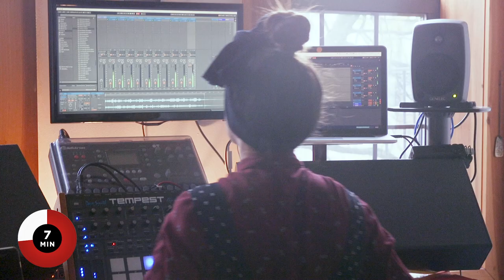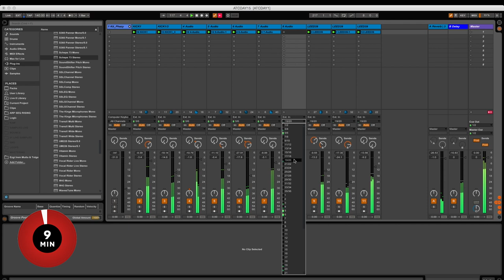Julia Govor - Against The Clock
Julia Govor has lived many musical lives. Starting out as a singer in a well-known military band in Russia, she then spent time as music journalist, before ultimately settling on music production.

After many years playing underground institutions in Moscow, such as the now-closed Arma17, she made her way to New York, where she can now be found billed next to techno legends such as Jeff Mills, Richie Hawtin and Sven Väth.

Even though according to Govor, “for music, there is never enough time”, we visited her Brooklyn studio to put her Against The Clock. Using just a synthesizer and a Tempest drum machine, she was able to put together a gorgeous slice of whiplash-inducing techno in just 10 minutes.